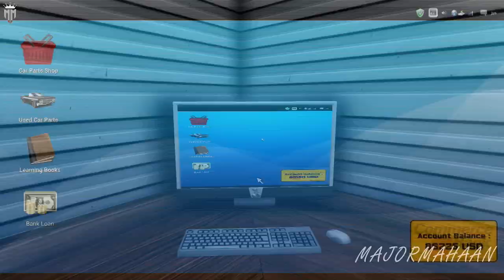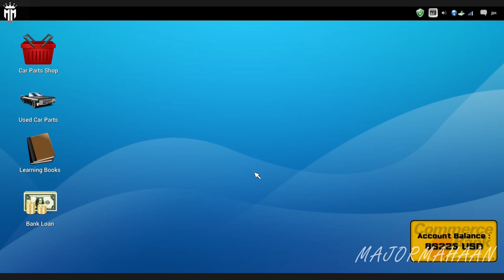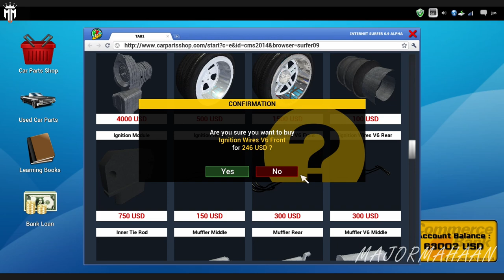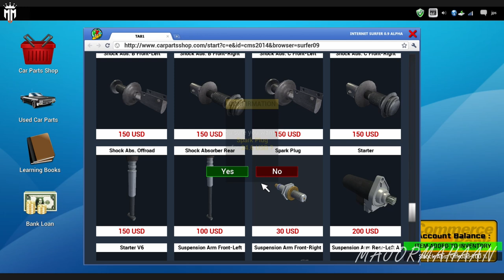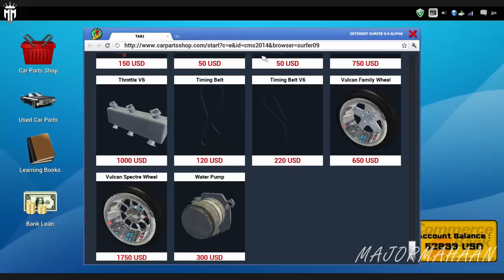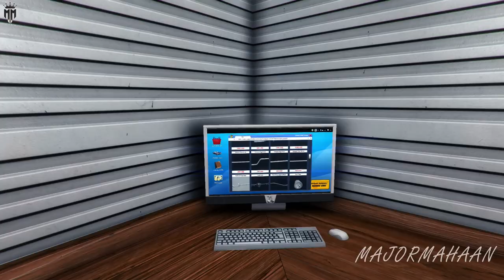CAR MECHANIC SIMULATOR 2014 ADD ON 4X4 EPISODE 13 WITH FUN TAMIL COMMENTARY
Extensions
Game offers two extensions with packs of additional cars to repair:

4X4 Expansion Pack provides 20 new F2P work orders for various repairs of 4X4 off-road vehicles and is available at no cost to owners of the baseline Steam-enabled release. The primary 4X4 car is a separate body frame with rigid, live front and rear axles. It presents unique new maintenance challenges far different from those in the base version of Car Mechanic Simulator 2014. Once installed, new parts appear in the garage shop including front and rear axles, drive shafts, special off-road shock absorbers and a rear muffler. The new vehicle is also available in endless mode.
1/4 Mile Expansion Pack comes with new test track, where the users can check the performance of tuned cars.